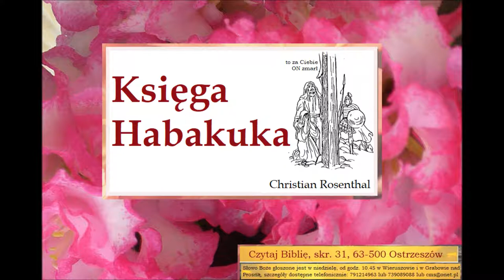Księga Habakuka Zielone Niwy